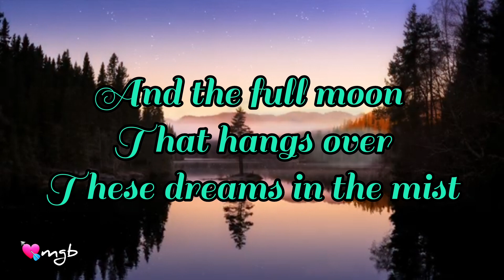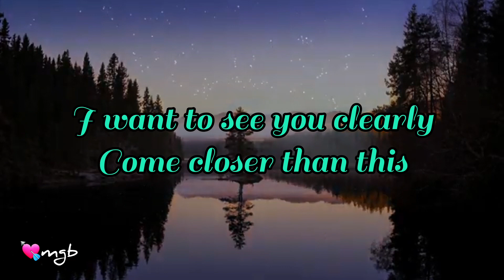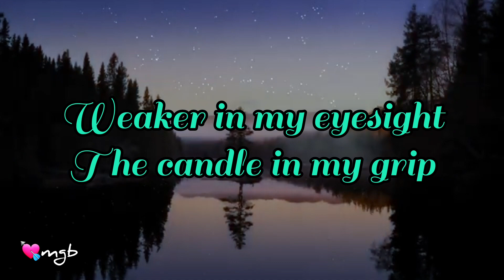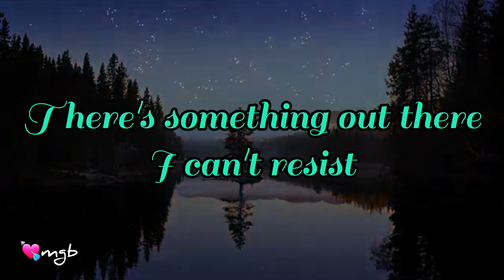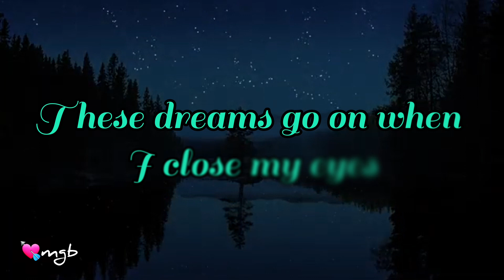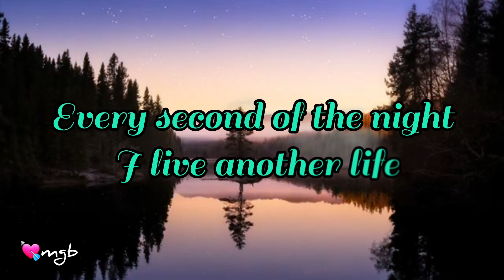These Dreams lyrics official ~ Heart tribute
These Dreams is a song by American rock band Heart from their 1985 self-titled eighth studio album Heart.